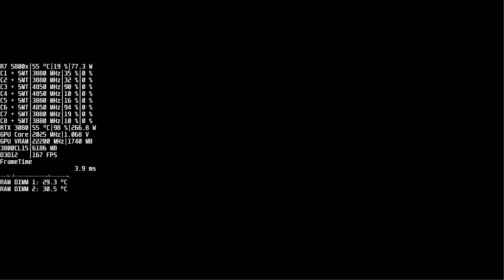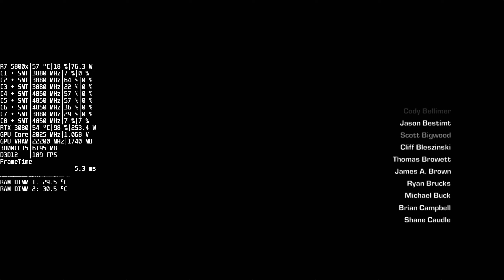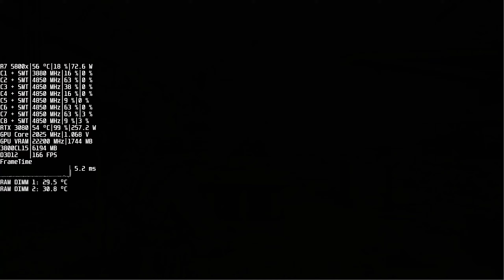Gears Of War 3 | XENIA Canary | Ryzen 5800x | RTX 3080 | 16Gb 3800CL15 | Native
My PC
️Arctic Liquid Freezer II 360
️Geforce RTX 3080 EVGA FTW3 Ultra @450W
️G.Skill RipJaws V 16GB @3800cl15 (All timings/Тайминги
️Cooler Master V1000
️Acer Predator XB271HU
️ASUS VG258QR
Oculus Quest 2 + куча акссесуаров

Рекомендации по железу/My Pc hardware recommendation:

✅CPUs:
🔵Intel
i3-10100F
i5 10400f
👉i5 12400F
I5 12600k
i7 12900k

🔴Ryzen
👉R5 5600x
R9 5950X

◻️Для тех, у кого нет видеокарты, но хочется поиграть
For those who do not have external GPU but who wants to play

✅RAM/Оперативка

◻️B-die RAM (для серьёзного разгона/for serious overclocking)
Patriot Viper Steel PVS416G400C9K / PVLW416G360C6K
G.SKILL F4-3200C14D-16GVK / F4-3600C16D-16GTZKW / F4-3200C14D-16GFX / F4-3600C15D-16GTZ / F4-3200C14D-16GTZKW
Team Group tdpgd416g3600hc16adc01 / TF1D416G4000HC18EDC01

◻️Лучшая цена+разгон / Performance+price RAM
👉Crucial BLK8G32C16U4 / BL2K8G30C15U4 / g36c16u4/ bls2k8g4d30aes / bls16g4d32aes / bls16g4d30aes
Patriot Viper 4 Steel PVS416G360C7K / pvs416g373c7k
Samsung M378A1G43TB1-CTD

◻️B550
Asrock B550 Extreme4
Gigabyte B550 Aorus Pro (v2/AC)
Asus B550 Strix-F
👉Gigabyte B550 Aorus Master

◻️X570
Gigabyte X570 Aorus Master
Asus ROG Crosshair VII
Gigabyte X570 Extreme
EVGA X570 DARK

✅INTEL Motherboards
◻️LGA 1200
B560
👉GIGABYTE B560 AORUS PRO AX
GIGABYTE B560M AORUS PRO AX
ASUS TUF GAMING B560M-PLUS
MSI MAG B560M MORTAR

◻️LGA 1700
Z690
👉MSI Pro Z690-A DDR4/DDR5
ASUS Prime Z690M-Plus D4
ASUS Prime Z690-P D4
Gigabyte Z690 Aorus Pro
MSI MPG Z690 Carbon

✅SSD SATA
T-Force Vulcan
Crucial MX500

◻️NVME PCI-E 3
TeamGroup T-Force Cardea Zero Z330
👉Kingston A2000
WD SN550
Silicon Power A60
👉ADATA XPG SX8200 Pro
WD Black SN750

◻️NVME PCI-E 4
TeamGroup T-Force Cardea Zero Z440
Sabrent Rocket

✅Air Coolers
Noctua NH-D15
👉Deepcool Assassin III / AS500
Thermalright Macho Rev B/C
Be Quiet! Dark Rock PRO 4
Noctua NH-U12A
Phanteks PH-TC14PE
👉ID-Cooling SE-224 XT

✅Water Solutions
👉💲ARCTIC LIQUID FREEZER II 420/360/280
Alphacool Eisbaer Aurora
EVGA CLC 280mm
NZXT Kraken x62/x63
Cooler Master MasterLiquid ML360R
Thermaltake Water 3.0 Riing 360
ID-COOLING ZOOMFLOW 360X
COUGAR Aqua 280/360
Cooler Master MasterLiquid ML240L V2
Deepcool Captain 240 Pro V2

✅Monitors/Мониторы

◻️1080p
ViewSonic XG2402
👉💲AOC 24G2
BenQ XL2546K
Acer Nitro XF243Y Pbmiiprx
Dell Alienware AW2521HF
ViewSonic Elite XG270
Asus VG259QM

◻️1440p
👉Dell S2721DGF
Gigabyte M27Q
LG 27GP83B
MSI G273QF / MAG274QRF-QD
👉Samsung Odyssey G7
👉Acer XB273UGX

◻️4K
LG 27GP950-B
MSI MPG321UR-QD
Gigabyte AORUS FI32U
Gigabyte M32U
Asus PG32UQX
Acer Nitro XV282K KVbmiipruzx
👉LG C1 OLED

◻️Ultrawide / Широкоформатные моники
Samsung Odyssey Neo G9
Gigabyte M34WQ
AOC CU34G2X
Gigabyte G34WQC

️✅🎧Headphones / Наушники
👉💲Superlux HD681
Takstar PRO82
Creative Aurvana Live!
ATH-M40x
Audio-Technica ATH-AVC500
👉AKG K-271 MK II
Sennheiser HD-280 Pro
YAMAHA HPH-MT5
AKG K361
Audio-Technica ATH-M50x
DT 770 PRO (80ohm)
👉Sennheiser HD560s

✅In-ear / Затычки
👉💲KBEAR KS1
TRN TA1 / BA8
MOONDROP ARIA/STARFIELD
IKKO OH1S / OH10
TANCHJIM HANA 2021
7HERTZ TIMELESS

️✅PC Cases/Корпуса
FSP CMT211A
ZALMAN T7
AeroCool Zauron / Quantum Mesh
COUGAR MX330-G
Sharkoon VG5-V
👉💲Deepcool Matrexx 55 Mesh PWM
AEROCOOL Aero One Frost
DeepCool CG560
PHANTEKS Eclipse P300A
Cooler Master NR600
👉Phanteks P400A
Lian Li LANCOOL II Mesh
👉Phanteks Enthoo Pro M TG
👉Cooler Master TD500 Mesh
Fractal Meshify C / Torrent
👉Phanteks P500A
👉Cooler Master H500 Mesh

✅FANS/Вентиляторы
120mm
👉💲Arctic p12 PWM
Bequite! Silent Wings 3
Cooler Master SickleFlow 120
👉Phanteks T30
Noctua NF-A12x25
Noiseblocker NB-eLoop B12-PS

◻️140mm Fans
👉Arctic P14 PWM
Silent Wings 3
NF-A14 PWM
Noiseblocker NB-eLoop Fan B14-PS 140mm PWM